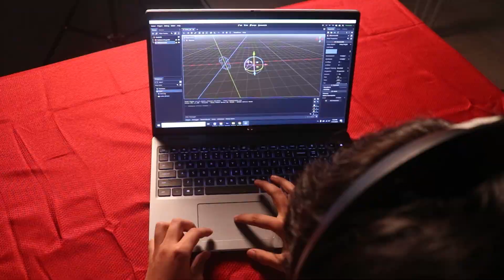2023 Pfister Scholarship Recipent - Martin Ramirez